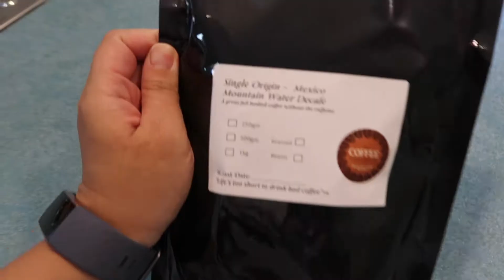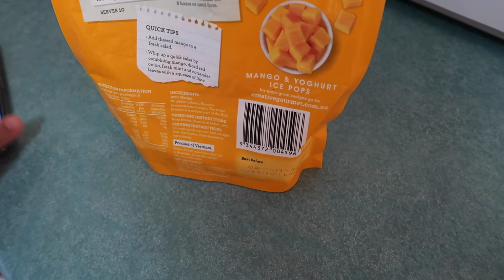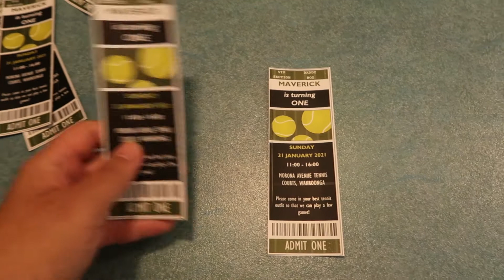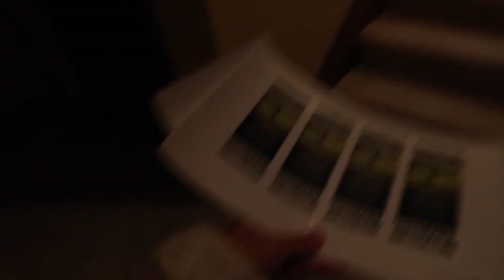Maternity leave diaries, mum life productive day with yoga making invitations and cooking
Feeling a bit like groundhog day but decided to plan a party, make cute birthday invitations for Maverick's first birthday, did some yoga, made lunch and cooked dinner for family.

RECIPE
Pressure cooker chicken, leek and pea risotto
1. Set pressure cooker on for 15 mins
2. Stir-fry onion, garlic and leek whilst on 'heat' mode
3. Stir in chicken breast
4. Add two cups arborio rice and 6 cups chicken stock
5. Tip in one bag 500g baby peas
6. Put lid on and wait for the pressure cooker to finish!